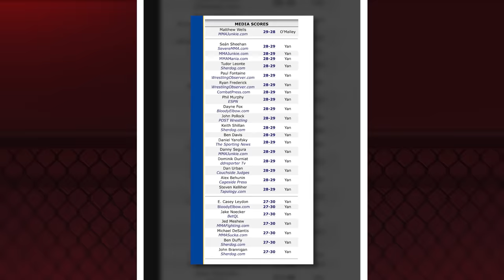SENHORES, ESTOU CONVENCIDO DE QUE O'MALLEY JÁ ERA!